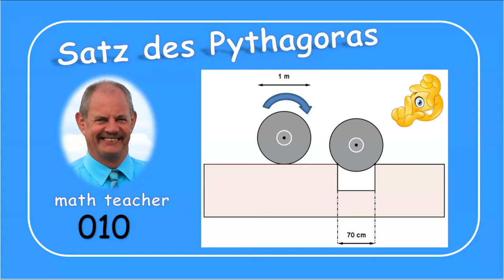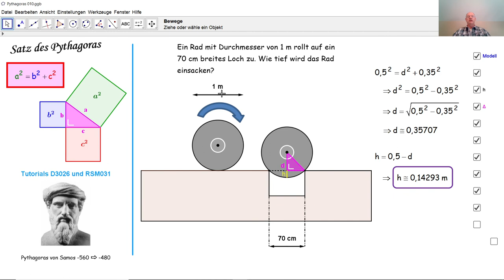Der Satz des Pythagoras 010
Durch den Satz des Pythagoras berechnen wir, wie tief ein Rad in ein Loch einsackt.